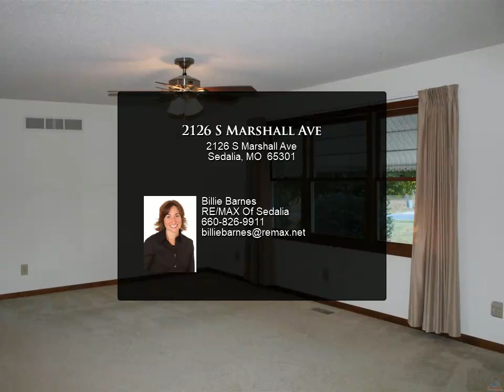2126 S Marshall Ave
Quiet country setting conveniently located right outside city limits . . . Looking to downsize or your first home, built in 1989 this 2 bedroom,2 bath home with an open floor plan, has an unfinished basement with lots of potential and one car attached garage as well as a 30 x 50 shop. Nice circle drive.  Back pasture is fenced and borders M Highway. Enjoy the wildlife while sitting on the back deck. Parkview school district. Please allow seller 48 hour response time on any offer.

2 full bath

Billie Barnes
RE/MAX Of Sedalia